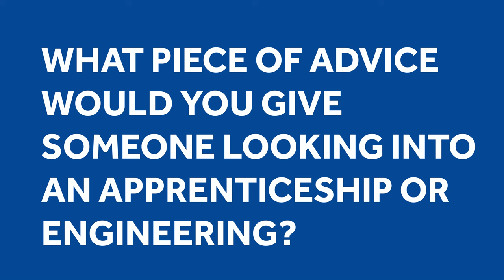Aaron Clayton | Apprentice Toolmaker | National Apprenticeship Week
National Apprenticeship Week 2022 is the 15th annual week-long celebration of apprenticeships.

The week brings together businesses and apprentices across the country to shine a light on the positive impact that apprenticeships make to individuals, businesses and the wider economy.

Aaron is an Apprentice Toolmaker with Mason Pinder Toolmakers, part of the Polypipe Building Products family and Genuit Group.

We sat down with him to chat about his apprenticeship, the application process and any advice he has for anybody considering an apprenticeship.